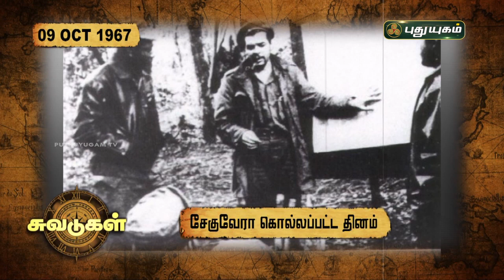சுவடுகள் | 09 OCT 2012 | PuthuyugamTV